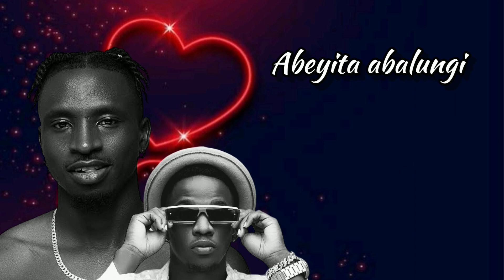Cinderella official video lyrics Rickman X An known X Shillah gashumba #2023